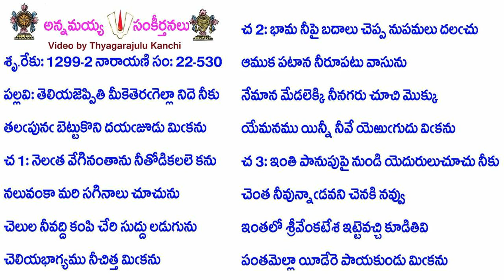Book22-Song530-10875-తెలియజెప్పితి మీకెతెరగెల్లా నిదె నీకు-teliyajeppiti mīketeragellā nide nīku